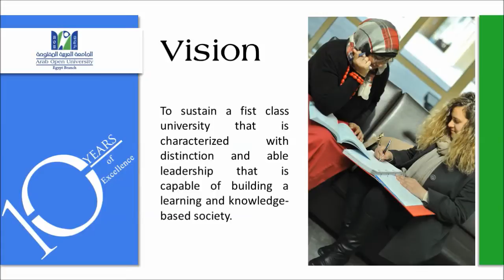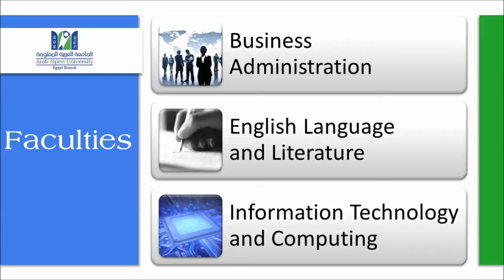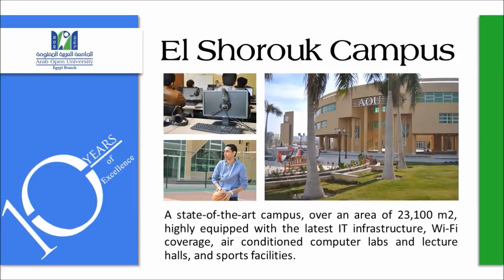About Arab Open University الجامعة العربية المفتوحة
The Arab Open University is an Arab, academic, independent and nonprofit foundation committed to providing higher education in individuals of all segments of the Arab society.
It adopts a combination of traditional, open and self learning education, thus advancing human development in the Arab World.